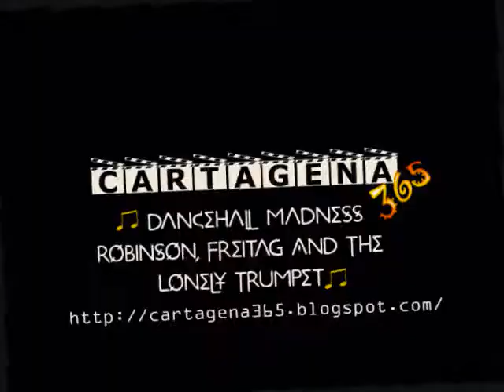DIA 35 - Juego de Frutas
Los imanes de la nevera son algo que siempre me han gustado. Los de mi casa, fueron hechos en cualquier curso de artesanías por ahí (por mi tía, claro está). Cuando estoy muy aburrida, a veces suelo pararme frente a la puerta de la nevera y comienzo a jugar con ellos, a cambiarlos de puesto. Tal vez será un desestrese, pero en medio de la cotidianidad, a mí me gusta...